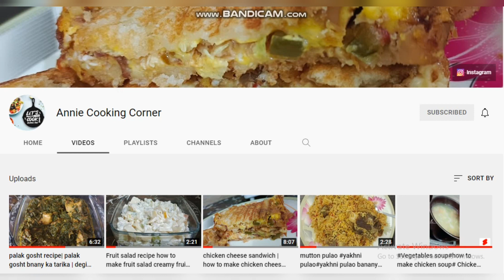Chicken Roll recipe | chicken paratha roll recipe by Annie Taimoor Vlog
Chicken roll recipe | chicken paratha roll recipe | how to make chicken  paratha roll recipe by @Annietaimoorvlog